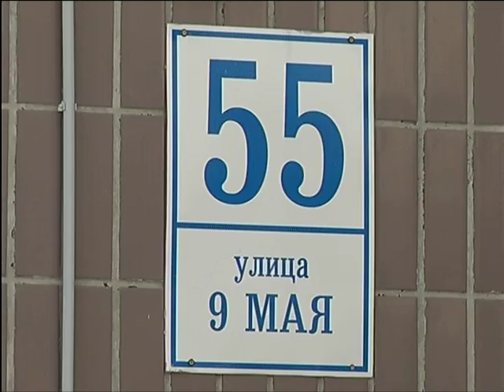Несколько банков с офисами в Красноярске лишились лицензий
Соответствующая информация размещена на официальном сайте регулятра